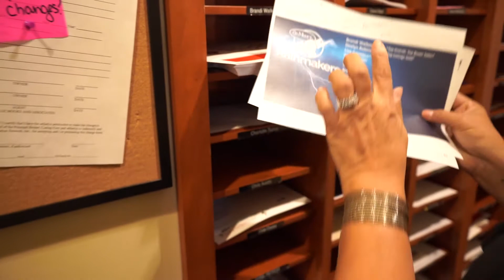Why I Chose to Work at Liz Moore & Assocites - Brenda Carter